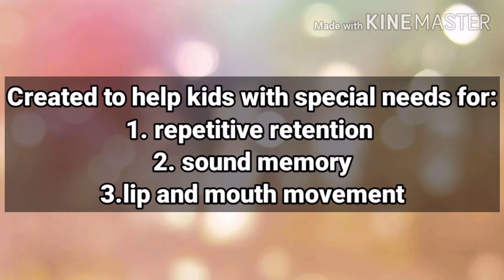Phonic sound : repetition of letter sound n : language devolopment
Created to help children who need repetitive sounds to get deeper retention memory with special needs and for kids who need support in correct mouth movements.

Kindly do not play this for echolalia kids or young adults leaning and familiariseing sounds.